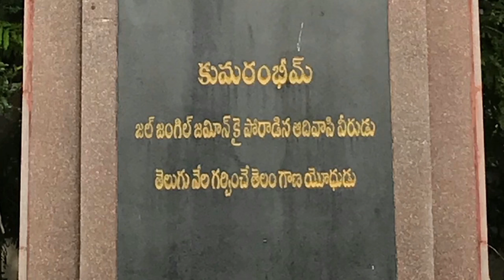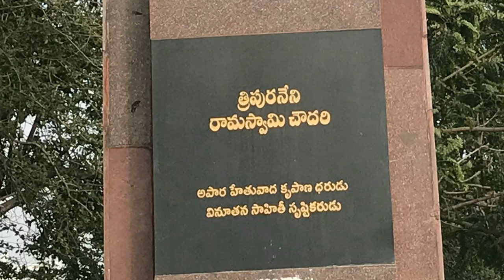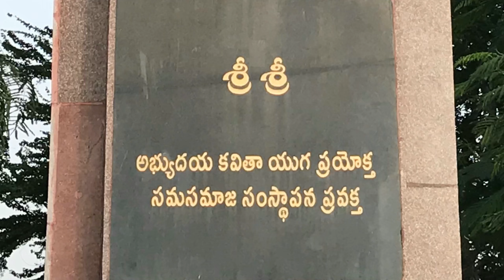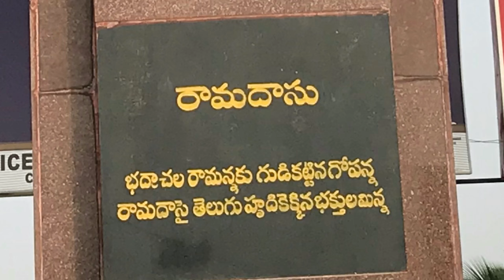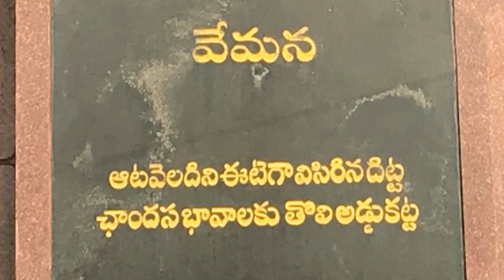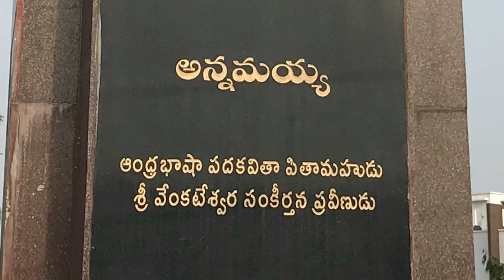Statues on TankBund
Statues on TankBund, komaram bheem, Rani Rudramma, Mehboob Ali Khan, Sir Dr. Sarvepalli Radhakrishnan, Dr. C.R. Reddy, Gurajada Venkata Apparao,
Bellary Raghava, Alluri Sita Rama Raju, Arthur Cotton, Tripuraneni Ramaswamy, Pingali Venkayya, Kandukuri Viresalingam, Maqdoom Mohiuddin,
Suravaram Pratap Reddy, Gurram Joshua, Mutnuri Krishna Rao, Sri Sri, Raghupati Venkataratnam Naidu, Tyagaraja, Ramadasu, Krishnadevaraya,
Kshetrayya, Potuluri Veera Brahmanendra Swami, Brahma Nayudu, Molla, Tana Shah, Siddhendra Yogi, Vemana, Potana, Annamacharya, Yerapragadda,
Tikkana Somayaji, Nannaya Bhattu, Salivahana..